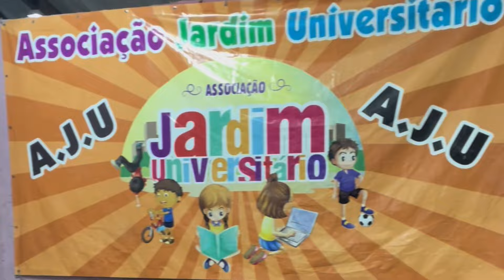FORA DE FORMA FUTSAL X BOOMERANG FUTSAL - AMISTOSO - 2º QUADRO ⚽🔥🏆